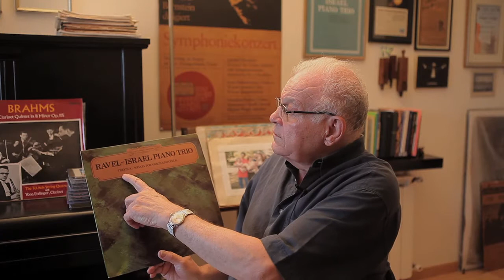Isarel Piano Trio celebrating 40 years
Menahem Breuer, Hillel Zori, Roglit Ishay, about the Israel piano trio.
The video was shown during the Trio's concert at the Tel-Aviv Museum of Art on July 2012.
made by Gilad and Mazal photographers- giladmazal.com